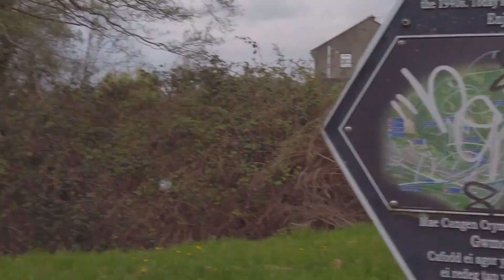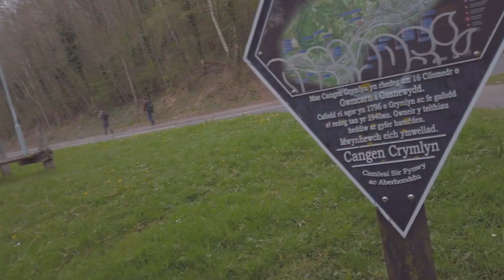bike ride along the Monmouthshire and Brecon canal. Newport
bike ride along canal from fourteen locks